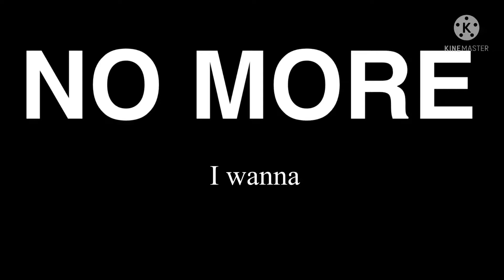// Solo Gacha Meme // MHA // ft. Mina //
The tear was a green screen from GachaTheFox